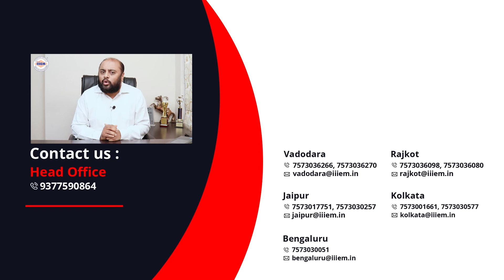में iiiEM का Student हु पर मुझे iSupport के बारे में पता नहीं है? | AskiiiEM​​​​​​​ - 305 | Q&A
iiiEM has Launched it's Official Mobile Application.

Please click on the given link and be our member.

Link is now available at Play Store too.

Features:-
1. Youtube Videos
2. Books
3. Video Subscription
4. HS Code
5. Resources
6. Events
7. Currency Conversion

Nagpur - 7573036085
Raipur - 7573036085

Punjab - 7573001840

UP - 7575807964